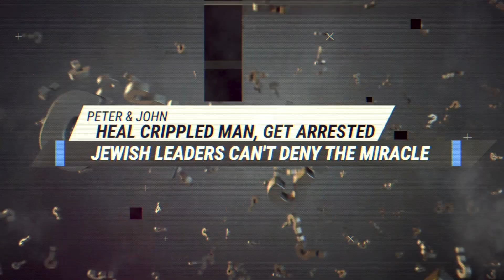Pentecost and the Power of the Holy Spirit (“Stranger Things” Week 3)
Before ascending to Heaven, Jesus tells His disciples to stay in Jerusalem until they receive the baptism of the Holy Spirit, and *wow* they did not expect that! But what did it mean for them? What does it mean for us? What the heck are we supposed to believe about speaking in tongues? There are a lot of teachings out there on this topic, and we want to affirm both the context and the logic of Scriptural truth, and explore how it affects our lives today.

Scriptures Today: Acts 2:1-12, 17-21 // 1 Corinthians 14:18-19 // 1 Corinthians 12:3 // Philippians 2:13-14 // Ephesians 2:10 // Galatians 5:22-23

We’re so glad you joined us for this powerful message! Any music performed live is performed under all appropriate licenses from CCLI, and all musical rights remain reserved by their respective artists; license details are available upon request. No other rights are reserved; share this message of hope, light, direction, and peace with anyone and everyone who needs to hear it. God bless.